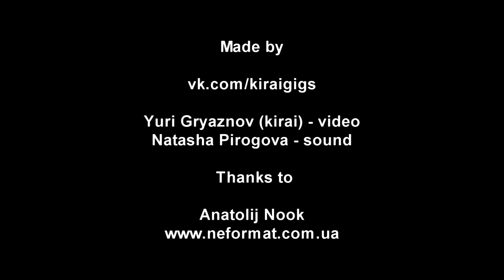Animals As Leaders - 7 - Live@Bingo, Kiev (21.04.2013)